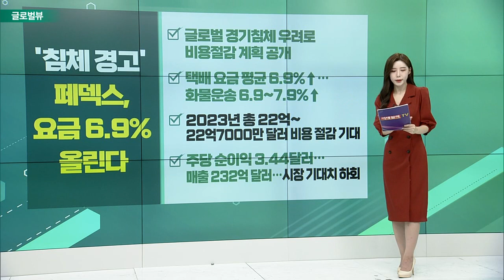'침체 경고' 페덱스, 요금 6.9% 올린다 / 테슬라, 모델3 등 美서 110만대 리콜 / RBC, 나이키 ‘매수’ 등급… 목표가 125달러_글로벌 VIEW (20220923)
# '침체 경고' 페덱스, 요금 6.9% 올린다
- 글로벌 경기침체 우려로 비용절감 계획 공개
- 택배 요금 평균 6.9%↑… 화물 운송 6.9~7.9%↑
- 2023년 총 22억~22억7000만 달러 비용 절감 기대
- 주당 순이익 3.44달러・매출 232억 달러… 시장 기대치 하회

테슬라, 모델3 등 美서 110만대 리콜
- 파워윈도우 소프트웨어 개선 위해 리콜
- 모델3, 모델Y, 모델S・모델X 일부 모델
- NHTSA “연방 차량 안전 기준에도 미달”
- 테슬라 “지금까지 품질보증 청구나 충돌, 부상 등 없어”

RBC, 나이키 ‘매수’ 등급… 목표가 125달러
- 피랄 다하니아 “시장 점유율 1위, 미래 디지털 사업”
- “중국 회복이 심리 개선 촉매… 향후 7% 성장 예상”
- “마케팅 지출 42억 달러로 상대적으로 낮아”
- “중국 마진 최고치 38% 회복되면 수익 더 높아져”

# 日, 24년 만에 환율 개입 “엔저 과도해"
- 환율 개입 공식화… “과도한 변동 우려”
- 장중 1달러당 145.89엔까지 올라… 1998년 이후 최저
- 3월 초, 1달러당 114엔 선… 약 30엔 상승
- 150엔까지 밀릴 수 있다는 가능성에 따른 조치